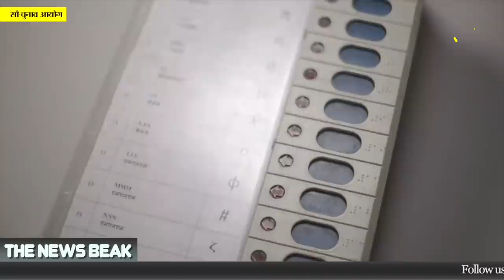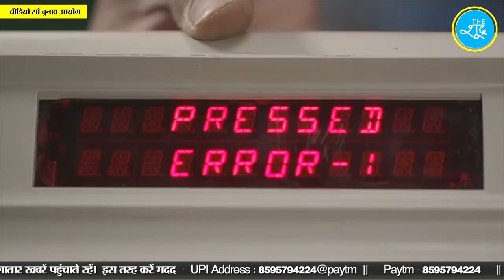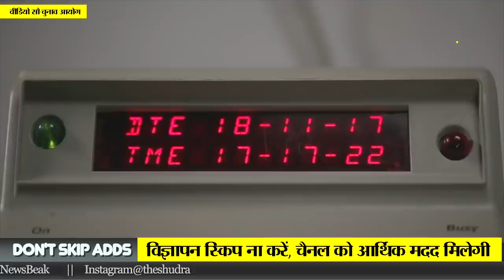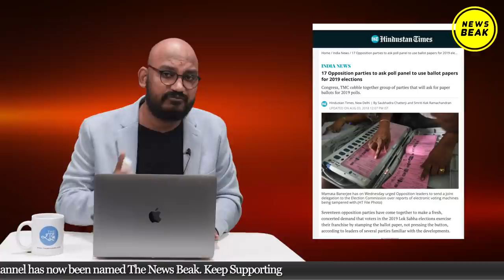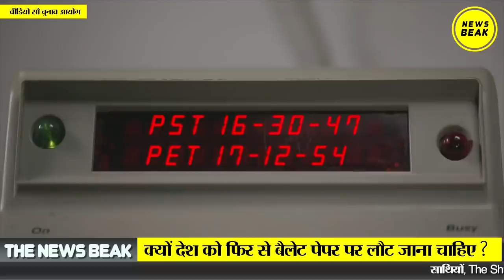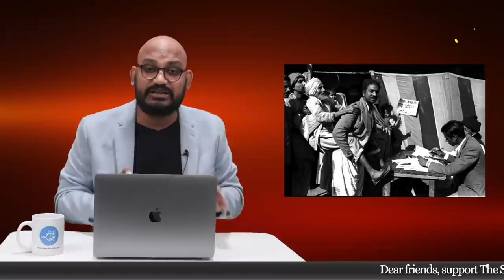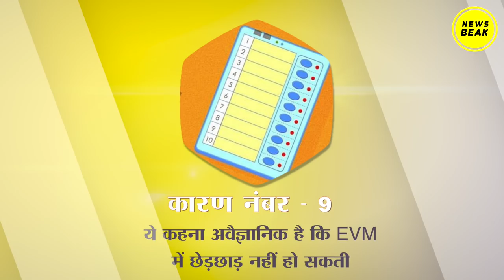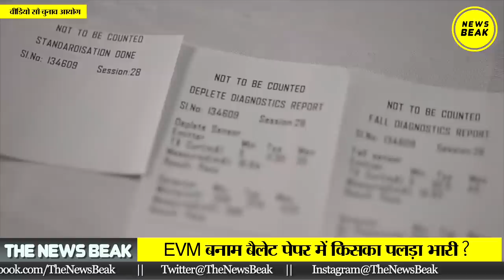EVM से चुनाव बैन करने के 10 कारण जिन्हें जानकर आप भी कहेंगे, EVM की जगह बैलेट पेपर से हों चुनाव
EVM से वोटिंग बैन करने के 10 कारण जिन्हें जानकर आप भी कहेंगे, EVM की जगह बैलेट पेपर से हों चुनाव

EVM Video Courtesy - Election Commission Of India